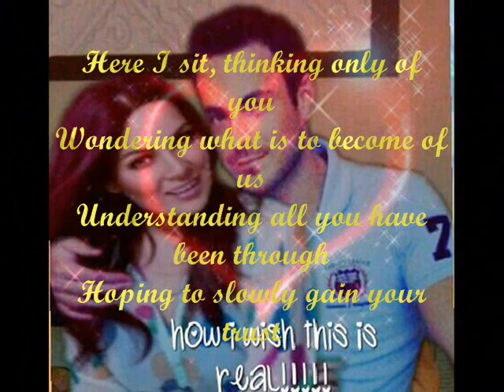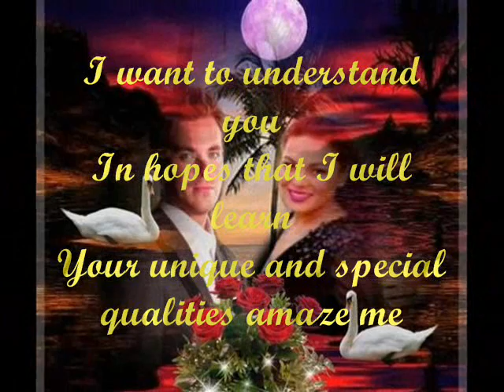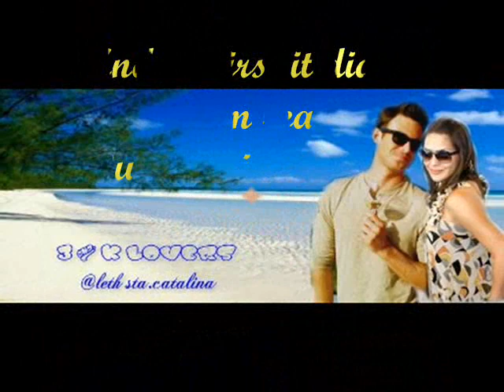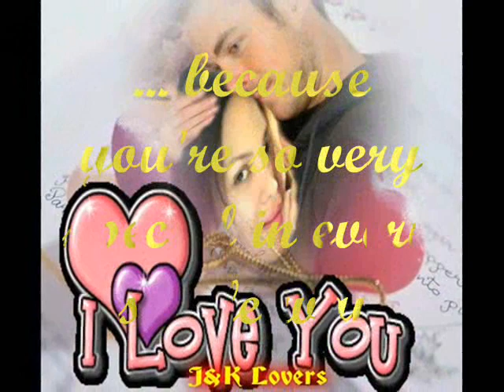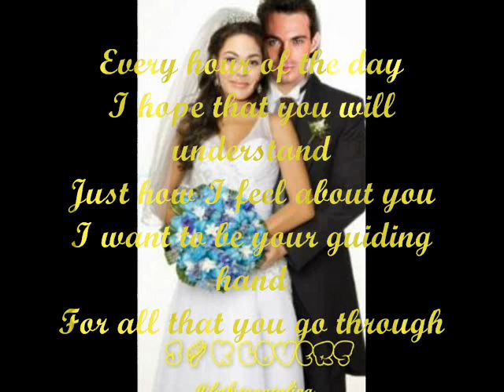JULES KNIGHT AND KC CONCEPCION - J&K LOVERS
The photos used in this video were not real but purely an artworks created by the Head Admin of J&K Lovers. This video was made to  support Jules Knight and KC Concepcion.

The Song When God Made You by Newsong is  sound recording administered by:
SME. I just love this for Jules and Kace.